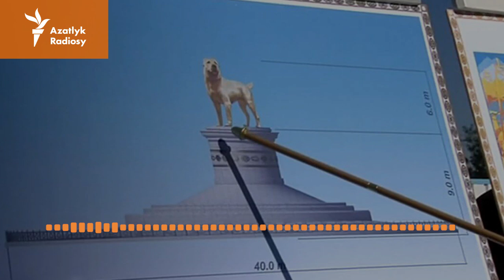Aşgabatda ýene bir itiň heýkeli dikiler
Türkmenistanyň prezidenti Gurbanguly Berdimuhamedow Aşgabatda ýene-de bir it heýkeini dikmegi tabşyrdy.